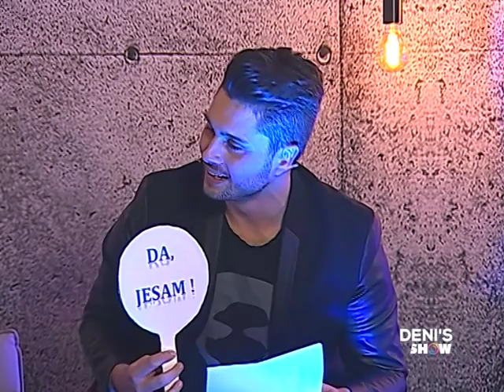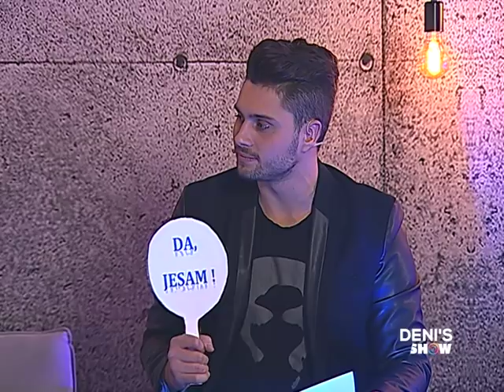NIKAD NISAM...? Sejo i Semir odgovaraju na 17 prljavih pitanja... (01.12.2018.) DENI'S SHOW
YouTube & Digital distribution:
EMDC Network